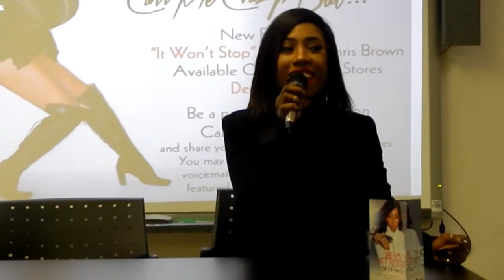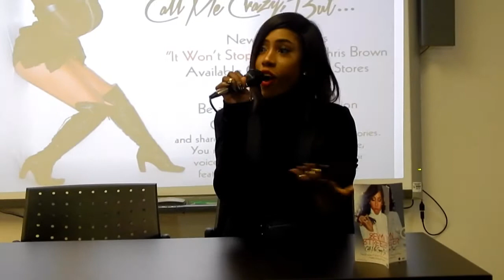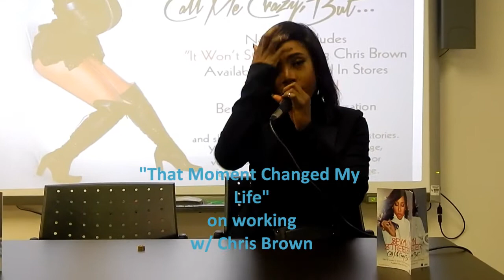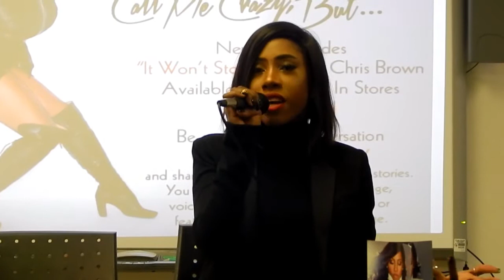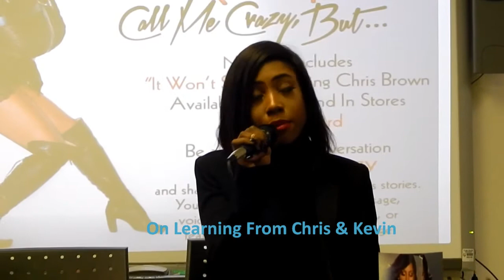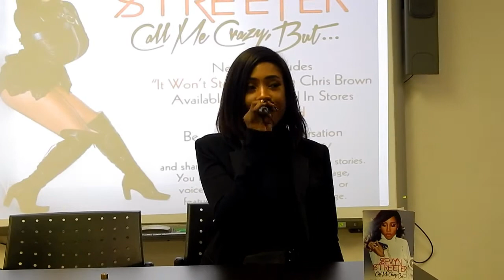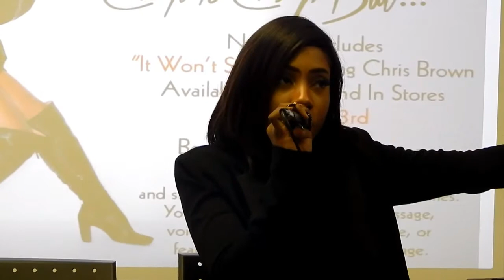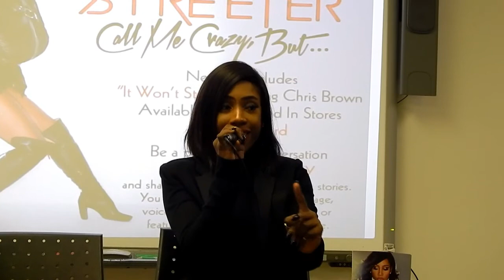Skyy Level Media Exclusive: Sevyn Streeter Press Conference Feature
Sevyn Streeter stopped by Clark Atlanta University for a student press conference to talk about her success story and NEW EP: "Call Me Crazy But. "